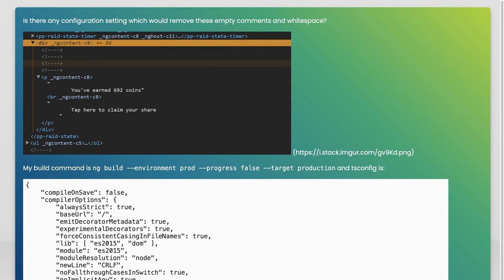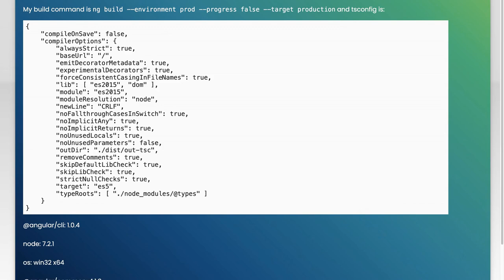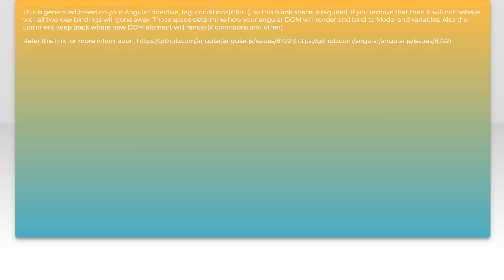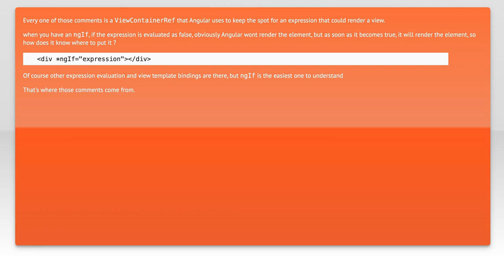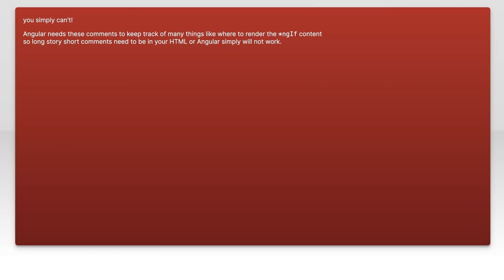How to Fix Empty Comments in Angular Application: Common Issues & Solutions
In this video, we dive into a common challenge faced by Angular developers: empty comments in your application. Whether you're building a new project or maintaining an existing one, understanding the root causes of this issue is crucial for ensuring a smooth user experience. Join us as we explore the typical pitfalls that lead to empty comments and provide practical solutions to help you troubleshoot and fix these problems effectively.

Today's Topic: How to Fix Empty Comments in Angular Application: Common Issues & Solutions

Related to: angular, fixemptycomments, angularapplication, commonissues, solutions, angulartroubleshooting, emptycommentsissue, angulardevelopment, webdevelopment, front-enddevelopment,